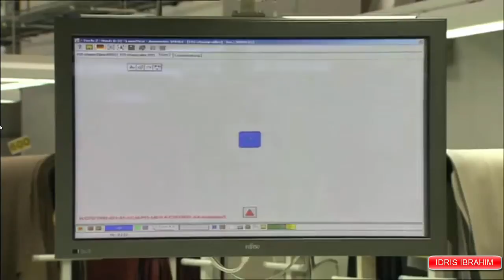BMW 2016 730d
bmw 730d 2016 price
bmw 730d 2016 specs
2016 bmw 730d m sport
bmw 730d 2016 review
bmw 730d 2016 price in india
bmw 730d 2016 interior
bmw 730d 2016 for sale
2016 bmw 730d xdrive
bmw 730d 2016 price in pakistan
bmw 730d 2016 model
bmw 730d
bmw 730d e65
bmw 730d 2018
bmw 730d for sale
bmw 730d blue performance
bmw 730d 2010
bmw 730d m sport
bmw 730d 2008 engine
bmw 730d 2017
bmw 730d 2002
bmw 730d 2016
2016 bmw 730d review
bmw 730d m sport 2016
bmw 730d xdrive 2016
bmw 730d 2016 español
bmw 730d acceleration 2016
bmw 730d test deutsch 2016
bmw 730d 2016 test
bmw 730d 2016 top speed